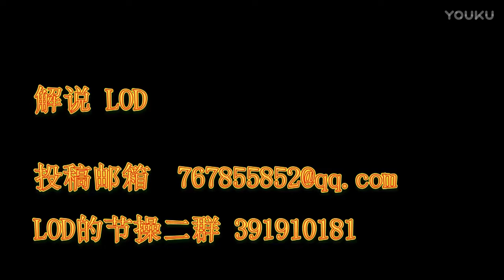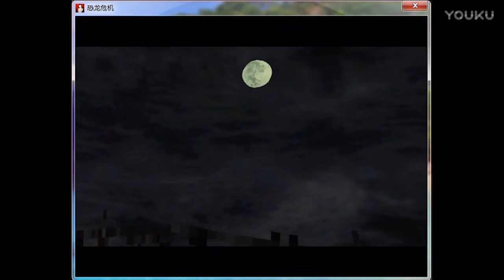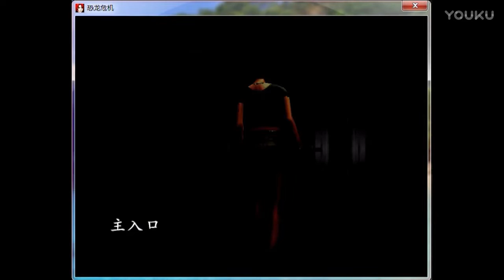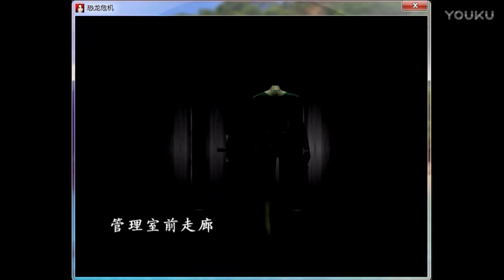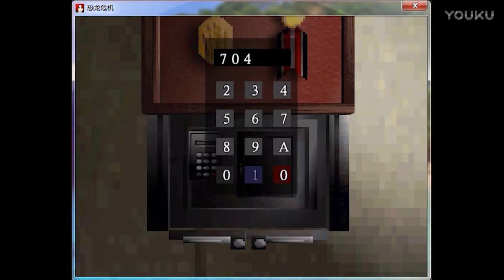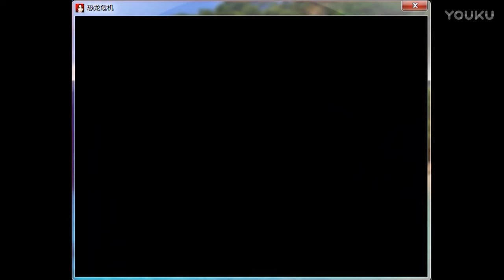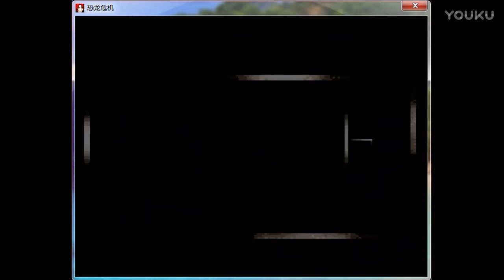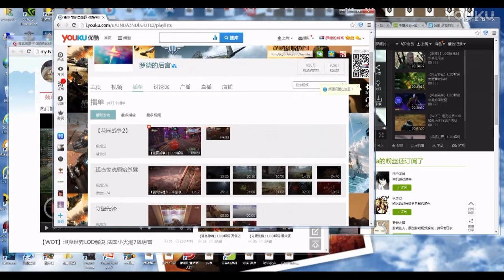1【恐龙危机 1】LOD解说 霸王龙破窗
1【恐龙危机 1】LOD解说 霸王龙破窗